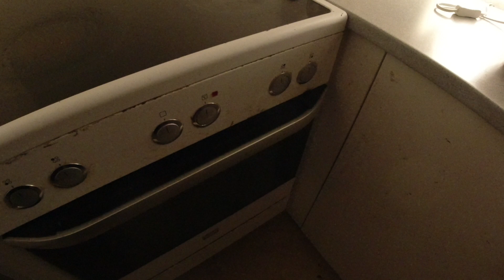MongoTV_14745 - Min Frokost - TOASTBRØD Med SKINKEOST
God TIRSDAG. Jeg spiser lige, 2 stykker toastbrød med skinkeost. Så vil jeg lige, komme UD, og gå en tur, på 2 x 1 kilometer. Og lige strække mine ben og ryg. Klokken den er 12 middag nu.